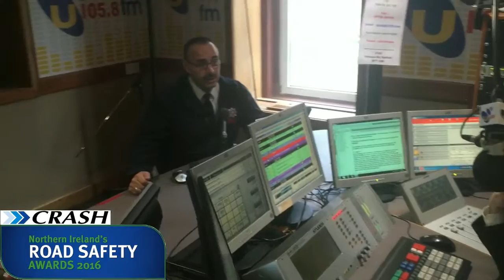Northern Ireland Road Safety Awards 2016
Tony McKeown from Crash Services and Rory Dumigan from Northern Ireland Fire & Rescue Service talk to Frank Mitchell about this years Northern Ireland Road Safety Awards!